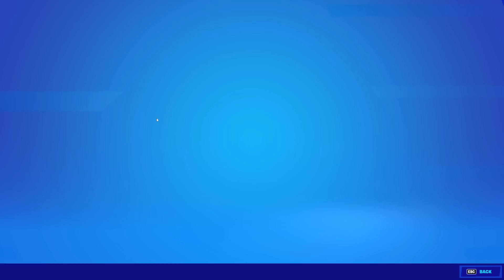Fortnite Item Shop HIS EYES 👀 [July 19th, 2022] (Fortnite Battle Royale)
Fortnite Item Shop right now on July 19th, 2022.